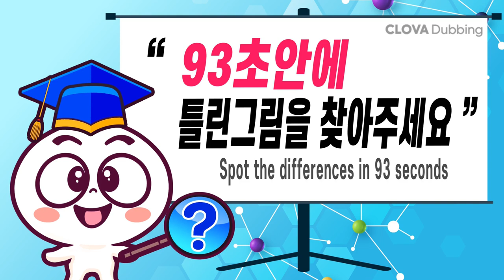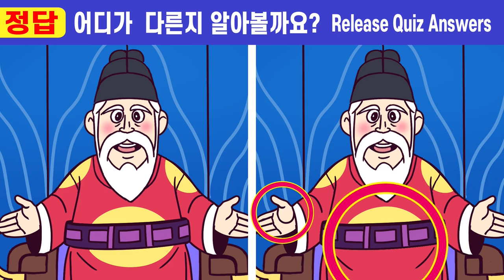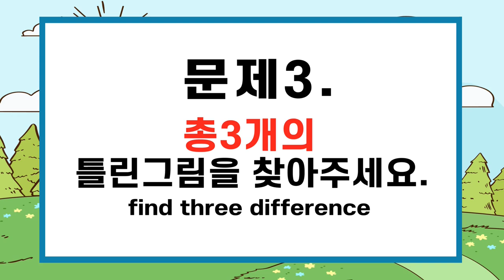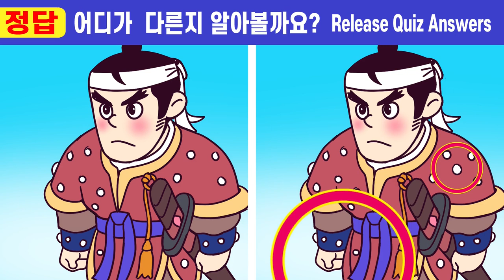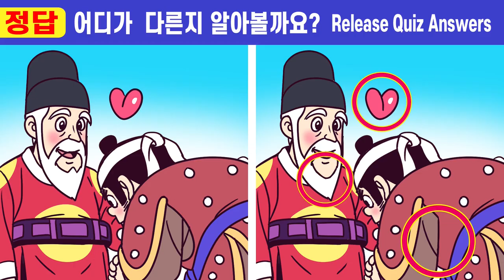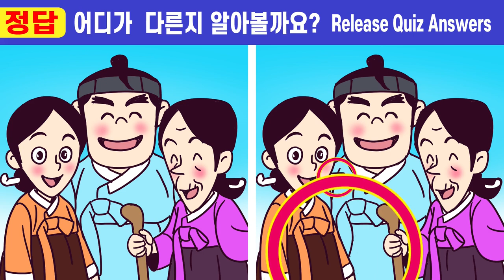💖차이점 다 찾으면 상위1% 집중력천재!ㅣ🧡#294 대장군이 된 나무꾼 18화ㅣ한 문제만 집중해도 치매걱정 NO!【틀린그림찾기/치매예방】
00:00  인트로
00:19  게임1
02:01  게임1 정답 확인
02:14  게임2
03:57  게임2 정답 확인
04:10  게임3
05:52  게임3 정답 확인
06:05  게임4
07:47  게임4 정답 확인
08:01  게임5
09:43  게임5 정답 확인
10:00  최종 화면